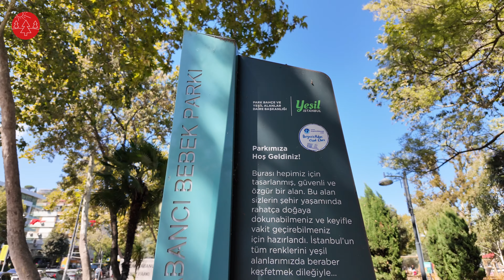Istanbul Turkey Walking Tour Along The Bosphorus, Bebek neighborhood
Bebek neighborhood in Istanbul and Besiktas district is one of the most luxurious in Istanbul
Numerous cafes and restaurants in the bebek is a bit more expensive than other neighborhoods
Tourists are very interested in this neighborhood and come to this neighborhood during the day and especially at night
Walking tour in this neighborhood is very enjoyable and you can see the beautiful houses as well as the beautiful Bosphorus Strait.

🎥 Video Timeline:

00:00 Sabanci Bebek Parkı
00:44 Bebek Sahil (Beach)
02:39 Bebek pier
05:37 Bebek street